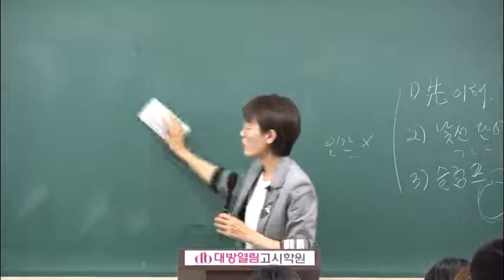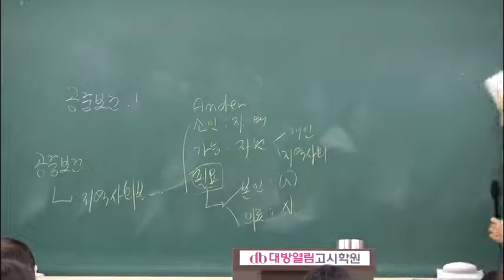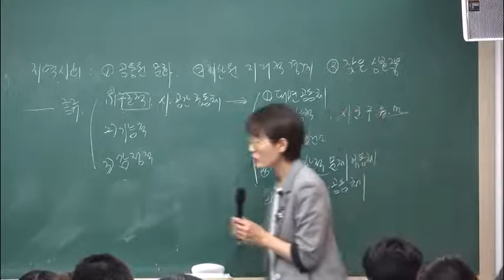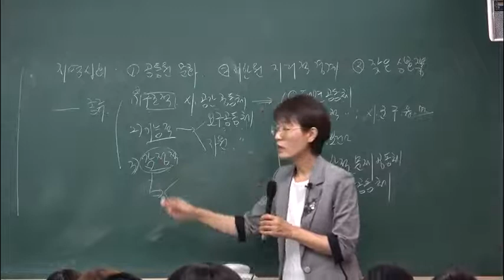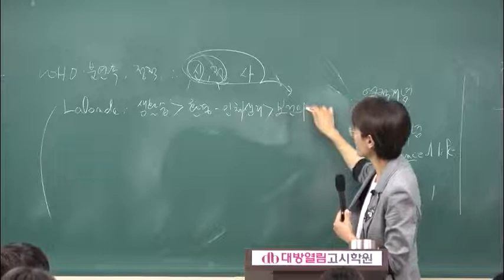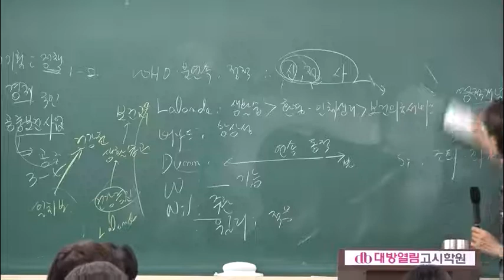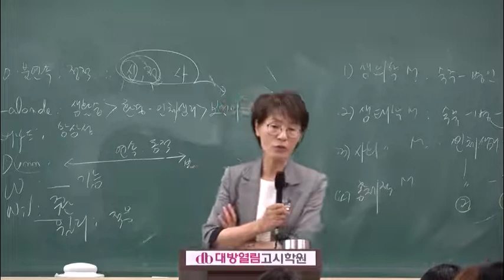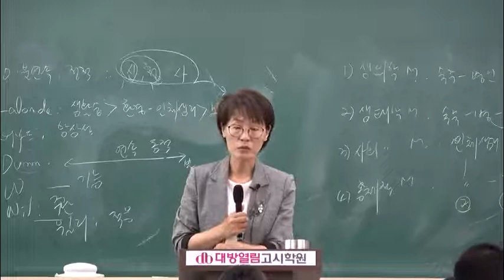2019 보건행정 (정규이론반)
2019 보건행정 (정규이론반)